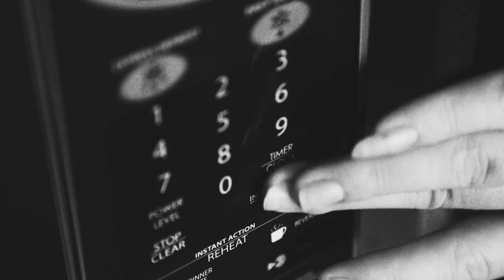Desert TV - C.O.F.F.I.N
Internationally touring Pub Thrash lords C.O.F.F.I.N are playing a gig to you in your lounge room on Desert TV.

Sydney’s hard biting rock & roll band C.O.F.F.I.N (Children Of Finland Fighting In Norway) are currently taking Australia and Europe by storm with their intense live show.

After a tremendous run across the globe in 2022 supporting best mates Amyl and The Sniffers, C.O.F.F.I.N have since returned to the Pet Food Factory recording studio run by Jason Whalley (Frenzal Rhomb) and recorded their most potent album yet, many tracks of which will feature on this episode.

Expect new music, classics and the good-times-all-the-time formidable spirit that C.O.F.F.I.N pour into every single stage.

C.O.F.F.I.N's episode airs Thursday 08 June at 8.00pm AEST and is FREE.  So get your household ready, stock the fridge, turn the oven on and enjoy the pub thrash of one of Australia's hottest prospects.

RSVP Register your details and the livestream link will be sent direct to your email.  Then log in to Desert TV's YouTube channel via the link, join the chat room and you're away!  Exclusive show for ticket holders only.

Desert TV is the live video arm of Gold Coast creative space Mo's Desert Clubhouse, aiming to develop and nurture the energy and creative vision of artists and industry workers, capturing professionally-recorded live sets which engage the community in collaborative experience and provide necessary alternate income streams.

With help from the awesome folk at Beats Cartel, Mo's Desert Clubhouse, Serotonin Production and Spilt Films.

For upcoming live stream and live shows from your favourite Australian bands

Video and Editing by:
Bradley Murnane | Split Films with help from Jordan Pavey
Audio by Guy Cooper | Serotonin Productions
Live Sound and lights by Christian Tryhorn and Daniel Aurora
Concept and Direction by Christian Tryhorn | Beats Cartel
Recorded LIVE at Mo's Desert Clubhouse on the Gold Coast, Australia